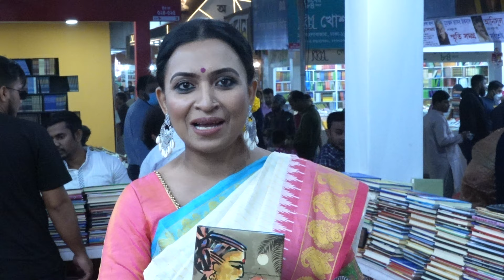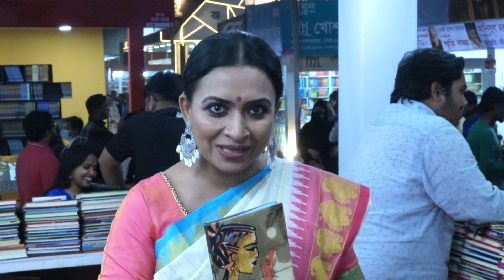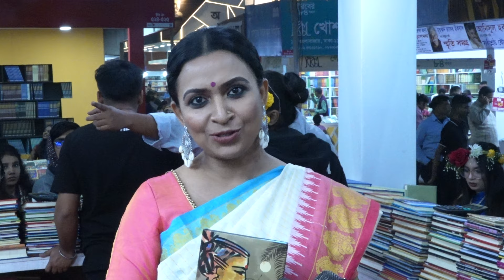আমি সব গুলো লুক দেখবো। WG News BD